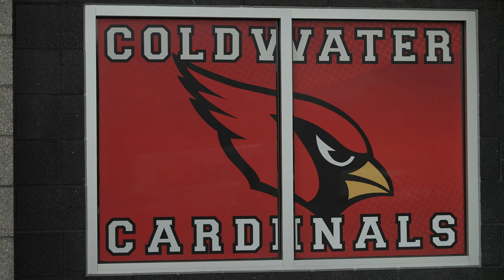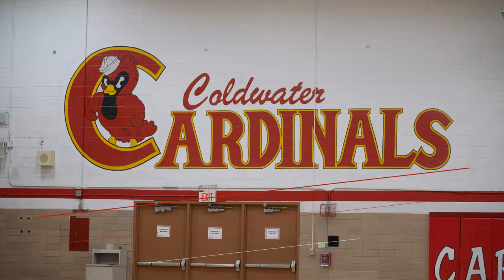Coldwater Community Schools Bond Proposal - May 3, 2022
This video describes the Coldwater Community School Districts Bond Proposal that will be on the May 3rd ballot.

The Coldwater Community Schools provides a supportive and challenging learning environment where every student is prepared to succeed in a global community.  Bill Milnes, the principal of Coldwater High School provides details about the district’s 2022 bond proposal, which will be on the May 3rd ballot.

This bond would allow the Community of Coldwater and Coldwater Community Schools to build more than a building, we would be adding larger learning spaces and creating an environment where students would feel inspired while being challenged academically and connecting to their peers, their teachers, and their education.  This proposal is also about creating a focus on an educational culture that would help promote the positive future of our entire community and future families.

As you can see, the impact that this proposal would have on the learning environment of our students is hard to explain in this short video.  The new entry would allow for a safer traffic flow for parents and the community where all support services would also be centrally located.  The new heating and cooling system would allow us to better control the consistent temperature of our learning environment while also giving us the ability to provide a higher quality of air filtration.  The larger classrooms would allow for a more comfortable setting and the use of newer classroom furniture that can be used to create various configurations of leaning groups within the classroom.

We are so grateful to have a community that continues to make education a top priority.  Thank you for learning more about the 2022 bond proposal.  The proposal would not only completely renovate the high school, it would build a modern learning environment for our students and a brighter future for the Community of Coldwater.

Don’t forget to vote on May 3, 2022.  And Go Cards!